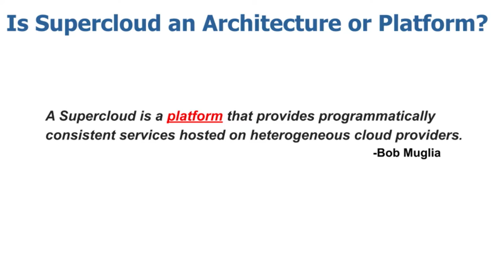Ed Walsh & Thomas Hazel | A New Database Architecture for Supercloud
Ed Walsh and Thomas Hazel join theCUBE host Dave Villante for our coverage of Supercloud2.